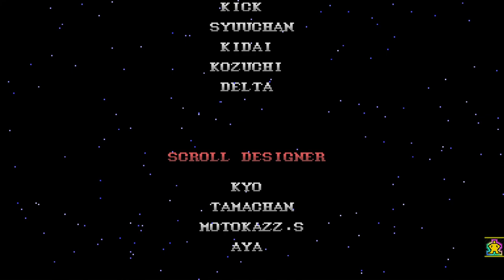Nigh Warriors Demirti ending cutscene Arcade